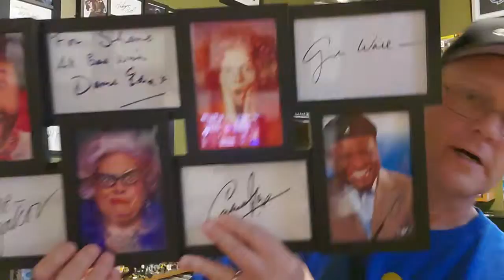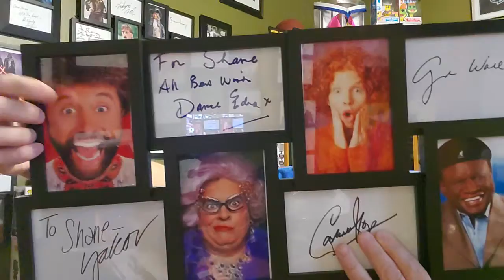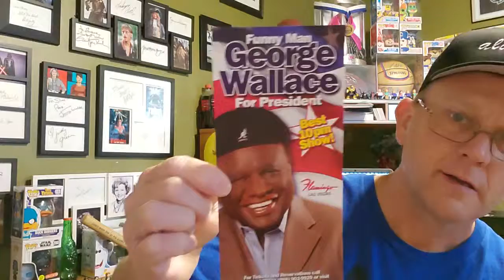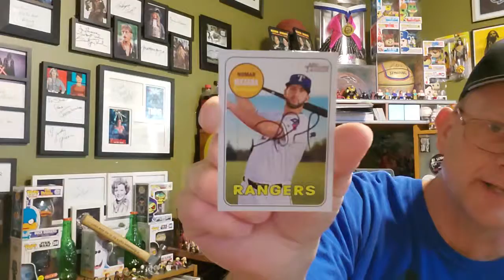Whacky Comedians Autographs Framed and MORE!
Today I frame and highlight some of the more over the top comedians in my autograph collection.